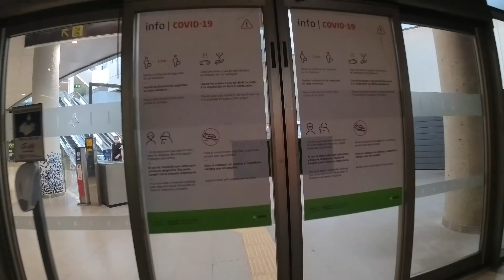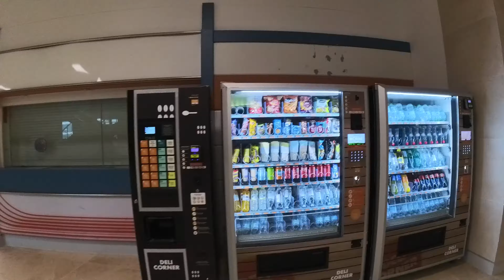AEROPUERTO DE VALENCIA Walking Tour - España [4K|50fps]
El Aeropuerto internacional de Valencia se sitúa al oeste de la ciudad de Valencia, a tan sólo 8 kilómetros de la misma, entre los términos municipales de Manises y Quart de Poblet, razón por la cual también se le conoce popularmente como Aeropuerto de Valencia–Manises o Aeropuerto de Manises.

Sus principales destinos nacionales son los aeropuertos de Madrid-Barajas , Palma de Mallorca , Barcelona-El Prat  y Sevilla , mientra que sus principales destinos internacionales apuntan a Francia (París), Inglaterra (Londres) e Italia y Holanda entre otros. La compañía aérea Air Nostrum (franquiciada de Iberia Regional) es la principal aerolínea del aeropuerto, con una destacada base en el mismo.

El aeropuerto dispone de una sola pista con orientación 12/30, y se compone de dos terminales de pasajeros: la Terminal Principal, que a su vez consta de la T1 y la T2, donde operan vuelos nacionales e internacionales; y la Terminal de Aviación Regional, destinada exclusivamente a vuelos regionales. También dispone de una terminal de Aviación general y una terminal de carga.

La apertura oficial del aeródromo se produjo el 19 de marzo de 1933 y se declaró aduanero el 8 de septiembre de 1934. El primer vuelo regular se realizó el 1 de septiembre de 1934 con la inauguración por LAPE de la línea Madrid-Valencia. Los servicios regulares se suspendieron al inicio de la guerra civil, durante la cual Manises fue base de los aviones de LAPE en los servicios con Madrid y Barcelona y cabecera del sector aéreo militar.

3 de Julio de 2022
Cámara Insta360 ONE RS